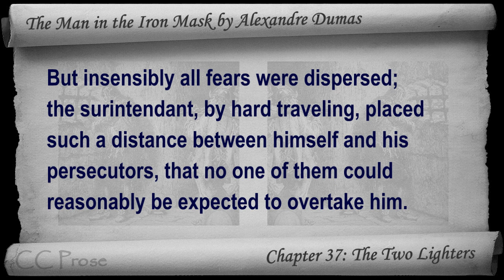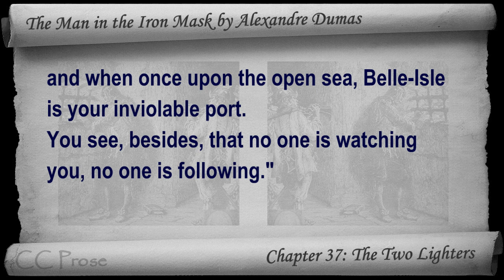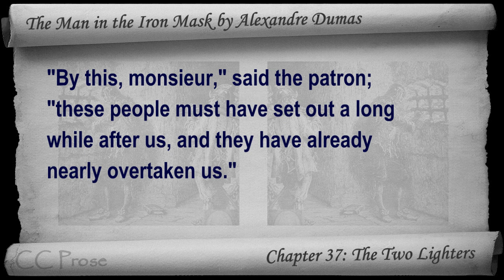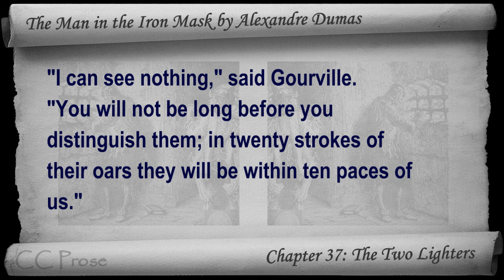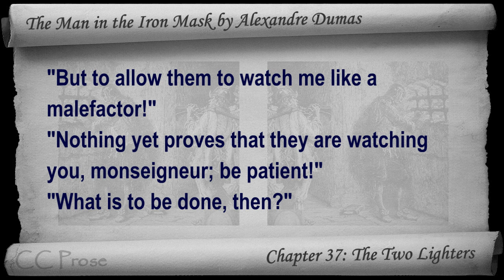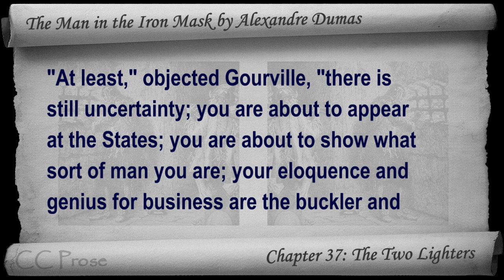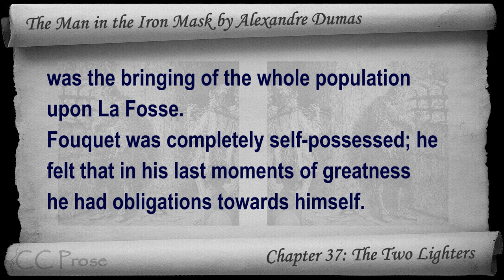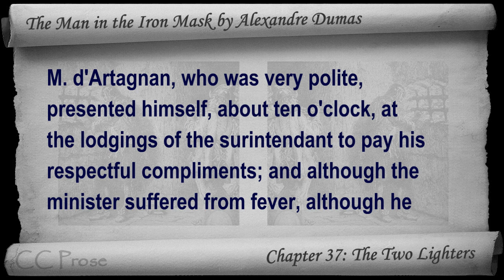Chapter 37 - The Man in the Iron Mask by Alexandre Dumas - The Two Lighters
Chapter 37: The Two Lighters. Classic Literature VideoBook with synchronized text, interactive transcript, and closed captions in multiple languages. Audio courtesy of Librivox. Read by Mark F. Smith.